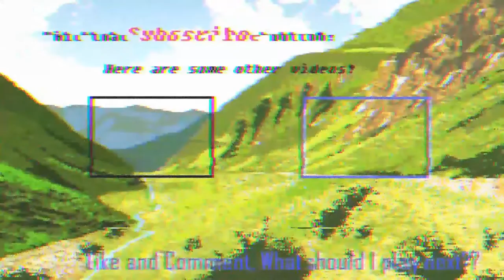Edtrawl plays Embr! Physics based firefighting!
Embr is a frantic firefighting game set in a hyper-capitalist reality where traditional emergency services are a thing of the past. Scale buildings, smash windows, fight fires and save lives either solo or co-op in up to teams of four. Embr is the last stand in a world ablaze.